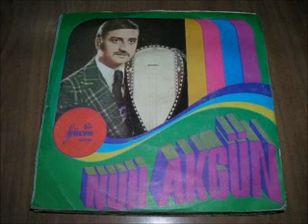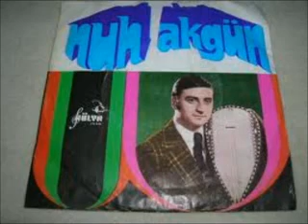Bana deli derlerde neden deliyim. NUH AKGÜN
ARAMIZDAN AYRILISININ 19 . YILI
1946  /  18 AGUSTOS 2000 /
MEKANIN CENNET OLSUN .
NUH AKGÜN 💗💚💙💛💜

 27 AGUSTOS 2000  YILI BİR PAZAR SABAHI

ÖTMESİN BÜLBÜLLER SOLMUŞTUR GÜLÜM
DÖKÜLDÜ ÇİÇEGİM KURUDU DALIM
DOSTLAR OMUZUNDA GİDERSE SALIM
ATIVER CEMBERİ SALIN ÜSTÜNE

BÜLBÜL FİGAN EDİP SOLMASIN GÜLÜM
MEVLAM ŞU GENÇLİKDE VERMESİN ÖLÜM
KAPIYIN ÖNÜNDEN GEÇERSE SALIM
ATIVER YAZMAYI SALIN ÜSTÜNE

NUH AKGÜN 'ÜN HAYATI
NUH AKGÜN 1946 YILINDA KIRIKKALE İLİNİN
YAHŞİHAN İLÇESİNDE DUNYAYA GELMIŞTİR ,
ANNESININ ADI ZELIHA BABASININ ADI İBRAHİM
7, 8 YAŞLARINDA BABASI İBRAHİM USTANINDA YARDIMI İLE BAĞLAMA ÇALIP SÖYLEMEYİ  ÖĞRENMIŞTİR

İLK OKULU BITİRDİKTEN SONRA TAMAMEN KENDİNİ SANATA YÖRESİNİN TÜRKÜLERİNİ ÇALIP SÖYLEMEYE ADAMIŞTIR .ÇEVRESİNDE SEVİLEN BİRİ OLUP  .SANATINI DAHA İLERİ SEVIYELERE GÖTÜRÜP YÖRESİNİN KÜLTÜRÜNÜ YASATMAYA ESERLER YAPMAYA HEM KENDİ ESERLERINI HEM YÖRESİNİN TÜRKÜLERINI OKUMAYA BAŞLAMISTIR ..

ORHAN GENCEBAY VE BIŔ ÇOK İSİM SANATÇILARINDA USTASI OLAN  BÜYÜK USTAD ELMADAĞ LI BAYRAM ARACIDAN KÜÇÜK YAŞTA ASKER ÇAGINA GELENE KADAR  NUH AKGÜN YILLARCA EĞITİM ALMIS ONUN YANINDAN HİÇ AYRILMAMIŞ  BIRLIKTE DÜGÜNCÜLÜK GELENEĞI IÇ ANADOLUDA TURNELERE GITMIŞ ONUN VE BABASI İBRAHİM USTANINDA YARDIMI İLE 1966 YILINDA İLK PLAGI OLAN KIZILIRMAK ADLI ESERİ OKUMUŞ  VE İÇ ANADOLUDA SEVİLEN VE DİNLENILEN BIR SANATCI OLMUŞTUR

ERZİNCANA GIRDİM NE GÜZEL BAGLAR
PLAGIYLA DAHA ÇOK ISİM YAPIP POPILERLIGİ YAKALAMISTIR

BIR ÇOK SANATCI ILE BİRLİKTE OLMUŞ O SANATCILARIMIZ MUHARREM ERTAŞ HACI TAŞAN EKREM AYDOSTLU ÇEKİŞ ALİ DEN İLHAM FEYZ  ALARAK SANATINDA İLERLİYEREK  ASKERLIGİNI BITİRDİKTEN HEMEN SONRA ILK KEZ MAHALLİ SANATCI OLARAK ANKARA TRT RADYOSUNDA KENDINE HAZ USLUBU YORUMU TAVRI İLE  YÖRESİNİN VE KENDİ ESERLERİN HALAY BOZLAK MUHANNET KEREM KIRIK HAVALARI  ÇALIP SÖYLEMEYE BASLAMISTIR ..

İÇ ANADOLUDA BİR ÇOK KESİME HITAP ETMEYE DÜGÜNLERE TURNELERE GİTMEYE PLAK VE ALBÜM ÇALIŞMALARINI HIZLANDIRMISTIR

SANATCIMIZ NUH AKGÜN ÖMRÜNÜN TAMAMINI YÖRESİNİN KÜLTÜRÜNÜ YAŞATMIŞ KENDİ DERLEYİP YAZDIGI
BIR ÇOK ESERE İMZA ATMIŞ HEM TRT REPERTUVARINDA VE MESAM DA KAYITLI GERİDE 200 AŞKIN ESER
80 YAKIN PLAK 40 A YAKIN ALBÜM BIRAKMIŞTIR BUNLARDAN BAZILARI  İÇ ANADOLUDA POPİLER  OLAN BİR ÇOK İSİM SANATCI TARAFINDAN OKUNAN

MESAM DA KAYITLI OLANLAR BAŞLICA

1 ERZİNCANA GIRDİM NE GÜZEL BAĞLAR
2 KARMI YAĞMIŞ YÜCE DAĞLAR BAŞINA
3 ÖTMESİN BÜLBÜLLER
4 KIZILIRMAK
5 YÜCE DAĞ BASINDA OTURAN KIZLAR
6 YEL ESER KUM SAVRULUR
7 GÖZÜM BAĞLI
8 ELİFİM
9 SULTANIM
10 INCELERDE BU DERT BENI INCELER
11 BANA DELİ DERLER
12 ASLIM GITTİ VATANIMDAN ELIMDEN
13 MALYA ÇÖLÜ
14 KADER KOYDUN BENİ
14 YÜCE DAĞ BAŞINDA OTURAN KIZLAR
15 YAYLADANMI GELDİN
16 MINARENIN UCLARI
17 DİL YARASI
18 KOŞTURMA YORULURUM
19 TALIHİN YOLLARINDA
20 SAZIMIN EDASINA
21 SIL ŞU GÖZYASLARINI
GİBİ  250 YE YAKIN BİR ÇOK ESER
BIRAKMIŞTIR

SANATCIMIZ 27 AGUSTOS 2000 YILI MİDE KANAMASI SONUCU 54 YAŞINDA  VEFAT ETMİŞTİR  ...

NUH AKGÜN 4 KARDEŞİN KENAN NACIYE MUSTAFA NIN ABİLERİ EN BÜYÜGÜFÜR EVLI 3 ÇOCUK BABASIYDI SERKAN SERAP,   ( HAKAN   AKGÜN ) BABASININ IZINDEN DEVAM EDİP ESERLERİNİ OKUYARAK KÜLTÜRÜNÜ YAŞATIYOR  ...